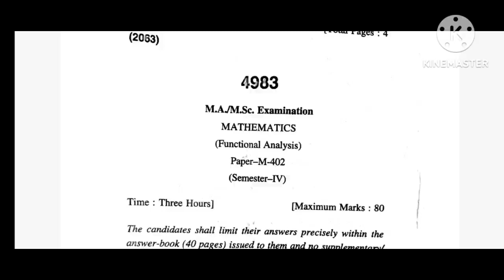HPU MSc 4Th semester- FUNCTIONAL ANALYSIS -M402 Question paper 2023